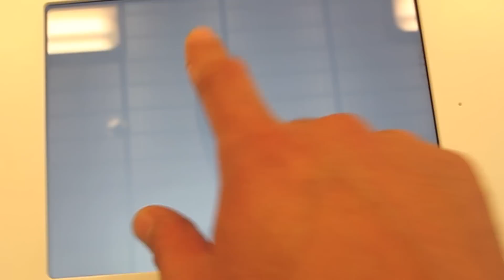Le Ploum par Ronan & Erwan Bouroullec (Version Courte)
Les canapés Ploum sont le fruit d'une recherche sur le confort. Celle-ci repose sur une combinaison particulière de deux matériaux : l'utilisation conjointe d'un revêtement stretch et d'une mousse hyper-souple. La combinaison de ces deux matériaux, associée à la réelle générosité des dimensions des canapés Ploum, offre un confort extrême et propose différentes postures au corps. Le grand canapé, qui peut accueillir jusqu'à 4 personnes, présente une angulation légèrement refermée de l'assise qui permet des postures rapprochées favorisant les échanges entre les occupants du siège.
L'extrême souplesse du contact associé à une forme libre font de Ploum un véritable nid : de fait, toutes les positions y sont possibles, le dos et la tête retrouvant le même contact moelleux en n'importe quelle partie du siège, accoudoirs compris.